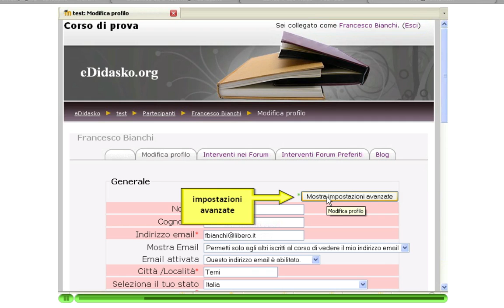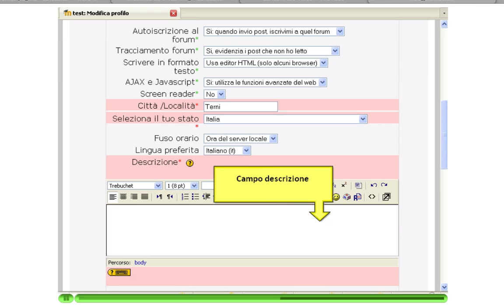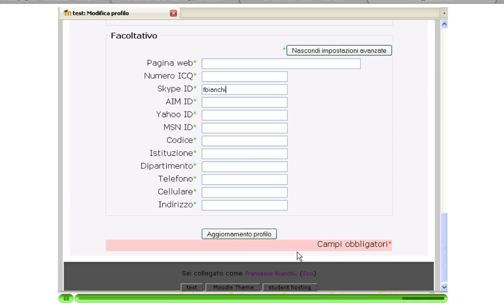Personalizzazione profilo - Moodle 1.9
Video sulla personalizzazione del proprio profilo con moodle 1.9